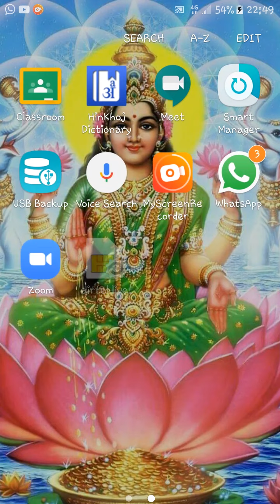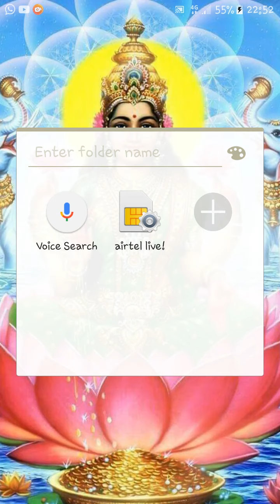K.G.Classes Topic-Long Q&A Of Letter to the children of India by Jawaharlal Nehru 9th (2)